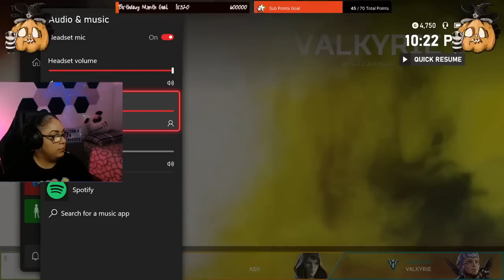100KILLS Cùng Jennifer Ngày 14/10